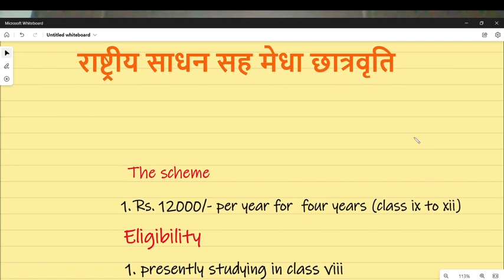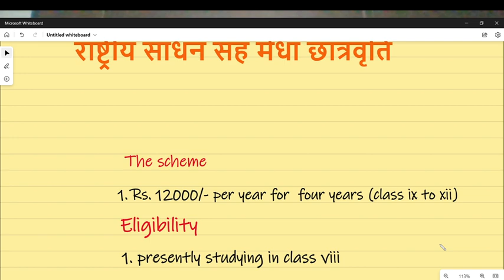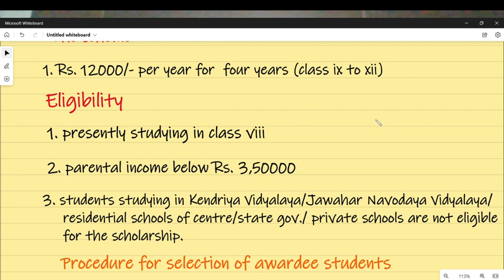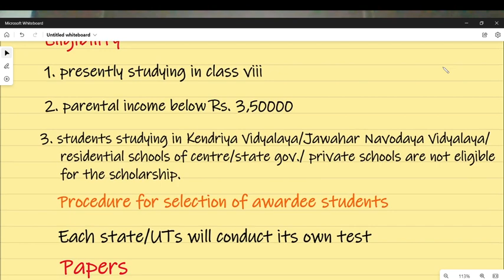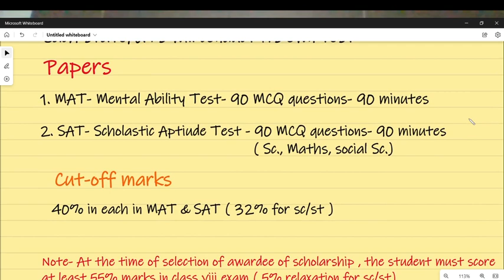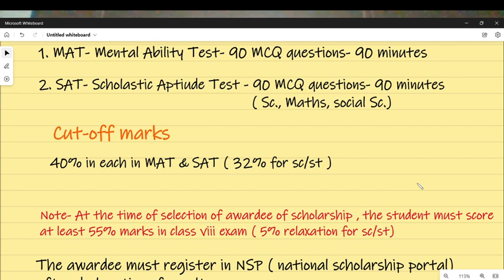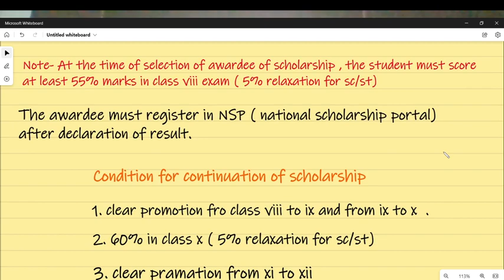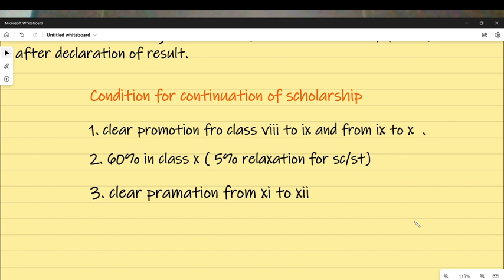Know About NMMSS (National Means Cum Merit Scholarship Exam) - राष्ट्रीय साधन सह मेधा छात्रवृति)